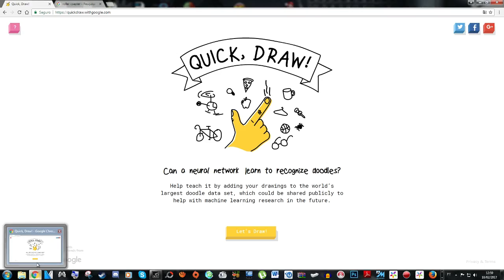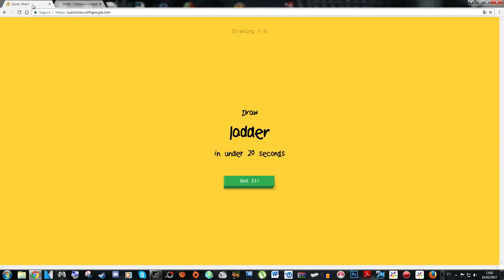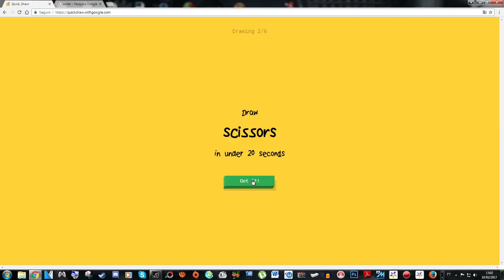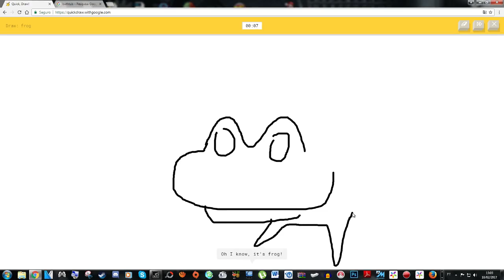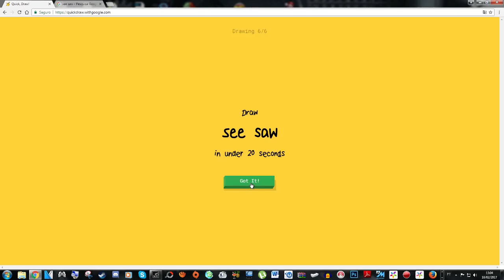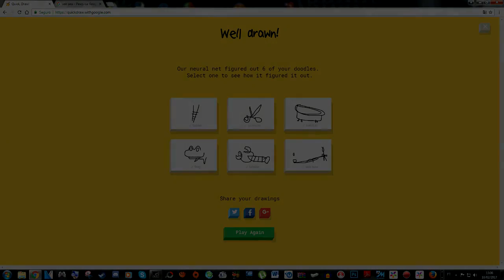CORRENTE DO PICASSO